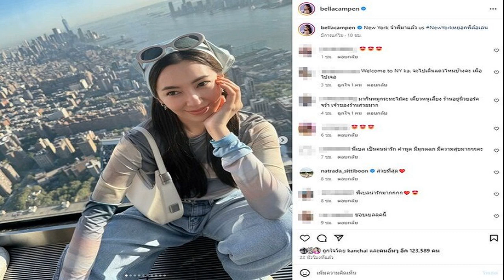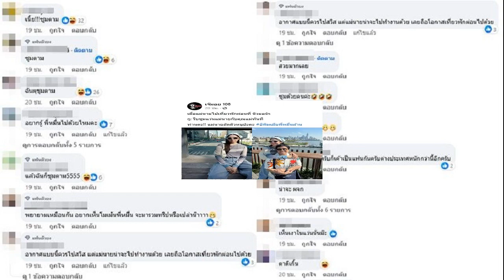นายกฯ ควง รมต จิราพร สักการะพระธาตุวัดกลางอุดมเวทย์ ปชช ชูป้าย รอเงินหมื่น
5 พ.ค. 2567
17:34 น.
“นายกฯ”ควง “รมต.จิราพร”สักการะพระธาตุวัดกลางอุดมเวทย์ “เจ้าอาวาส” ชวนเป็นเจ้าภาพบั้งไฟล้านพนมไพร ด้านปชช. ชูป้าย “รอเงินหมื่นดิจิทัล”

จากนั้นเวลา16.10 น.วันที่ 5 พ.ค.ที่วัดกลางอุดมเวทย์ อ.พนมไพร จ.ร้อยเอ็ด นายเศรษฐา ทวีสิน นายกรัฐมนตรี และคณะ เดินทางถึงวัดกลางอุดมเวทย์ มีนายเผ่าภูมิ โรจนสกุล รมช.คลัง
น.ส.จิราพร สินธุไพร รมต.ประจำสำนักนายกรัฐมนตรี ในฐานะสส.ร้อยเอ็ด พรรคเพื่อไทย ในฐานะเจ้าของพื้นที่ นายทินพล ศรีธเรศ สส. กาฬสินธุ์ พรรคเพื่อไทย ต้อนรับ โดยพื้นที่ดังกล่าวเป็นพื้นที่ของน.ส.จิราพร ซึ่งเป็นรัฐมนตรีที่ได้รับการแต่งตั้งใหม่
เมื่อมาถึงนายกฯ ได้กราบสักการะพระมหาธาตุวัดกลางอุดมเวทย์ โดยมีน.ส.จิราพร กล่าวเล่าประวัติ ว่า พระธาตุแห่งนี้ที่นี่ชาวบ้านจะบนบานศาลกล่าว เพื่อขอตำแหน่งหากได้ก็จะมาจุดบั้งไฟถวาย

จากนั้นนายกฯกราบนมัสการ พระครูอดุลจันทคุณ เจ้าอาวาสวัดกลางอุดมเวทย์ และเจ้าคณะตำบลพนมไพร เขต 1 โดยพระครูอดุลจันทคุณ มอบหนังสือประวัติองค์พระมหาธาตุ และมอบรูปภาพพระครูประโชติธรรมานุยุต (หลวงพ่อชาลี) อดีตเจ้าอาวาสวัดกลางอุดมเวทย์ และมอบพระสมเด็จ 9 ชั้นแกะสลักจากงาช้าง ให้นายกฯ และรัฐมนตรี เป็นที่ระลึก
พระครูอดุลจันทคุณ กล่าวเชิญชวนนายกฯ ให้มาร่วมงานบุญบั้งไฟพนมไพรของจ.ร้อยเอ็ด ในวันที่ 20-22 มิ.ย.นี้ โดยนายกฯ ยิ้มและพยักหน้า ก่อนตอบว่า “ครับ” ซึ่งในจังหวะนี้มีชาวบ้านพูดขึ้นว่า “ หลวงพ่อบอกว่าอยากให้ท่านนายกฯมาเป็นเจ้าภาพบุญบั้งไฟ 10 ล้านบาท”

จากนั้นนายกฯ เดินทักทายพบปะประชาชน โดยมีประชาชนชาวพนมไพร มารอให้การต้อนรับนายกฯ พร้อมชูป้ายโดยมีข้อความระบุว่า 10,000 บาท ดิจิทัลวอลเล็ต หวังคนไทยความหวังของเรา ใครอย่ามาขัดขวางความเจริญ ,รอเงินหมื่นดิจิทัล , รักอุ๊งอิ๊ง , รักษาฟรี รักนายกฯเศรษฐา ,รัฐบาลเศรษฐารัฐบาลของประชาชน ช่วยคนยากจนได้ลืมตาอ้าปาก
ผู้สื่อข่าวรายงานว่าในช่วงระหว่างที่นายกฯ เดินพบปะประชาชน ปรากฏว่าชาวบ้านที่ถือป้ายดิจิทัลวอลเล็ต ได้สอบถามนายกฯว่า “เงินดิจิทัลวอลเล็ตจะได้เมื่อไหร่” โดยนายกฯ ตอบกลับว่า ไม่เกินธ.ค.นี้แน่นอน.